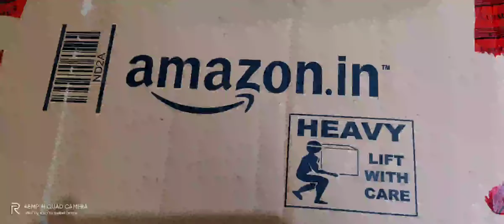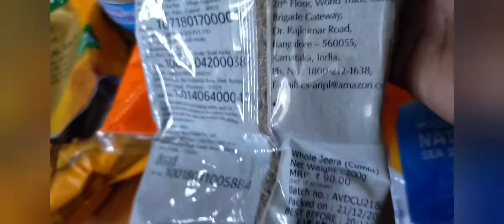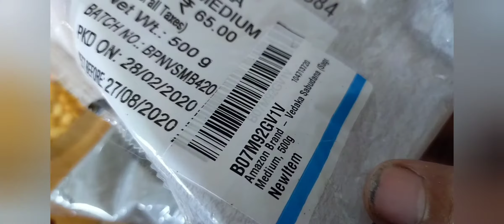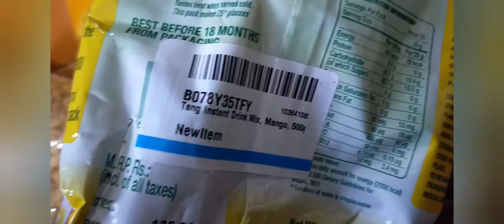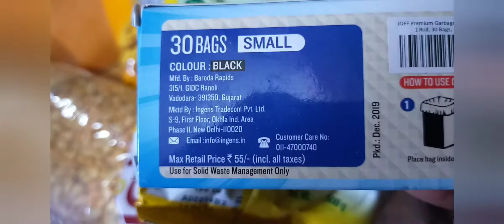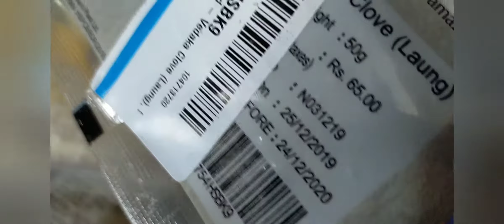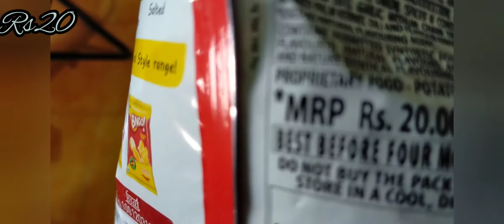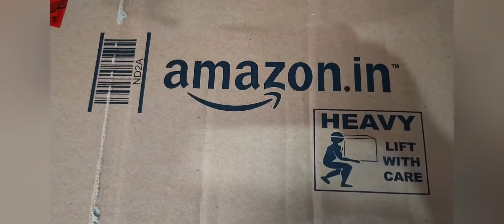Amazon-ல் நான் வாங்கிய பொருட்களை பார்கலாம!!!விழித்திருப்போம்,தனித்திருப்போம், வீட்டில் இருப்போம்.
Amazon-ல் நான் வாங்கிய பொருட்களை பார்கலாமா!!
மளிகைப்பொருட்கள்;